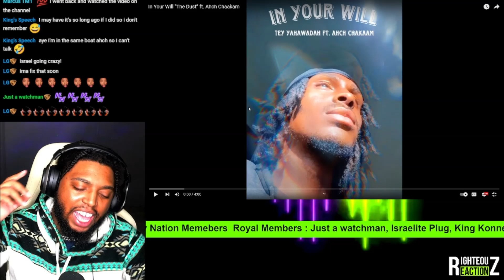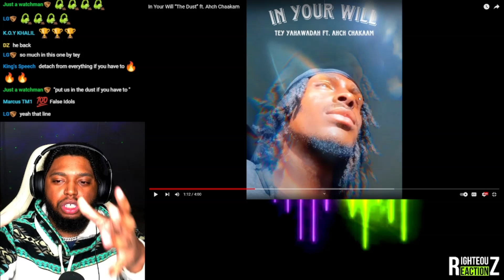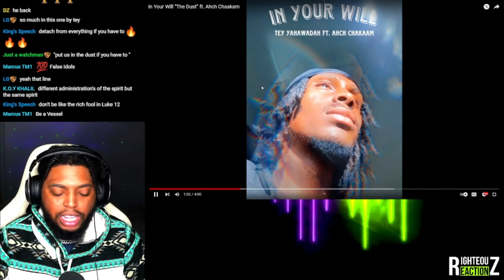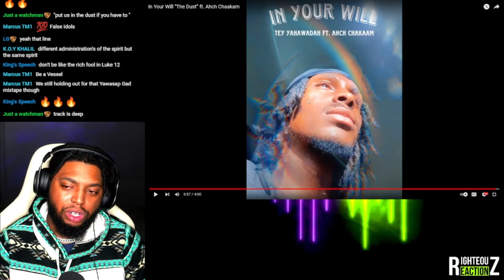"Tey Yahawada | In Your Will REACTION: The Dust Has Settled - Shocking Realization!"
Yawasap Gad Reacts “In Your Will” by ‎​⁠ @teyyahawadah